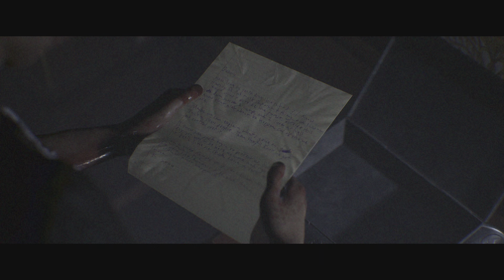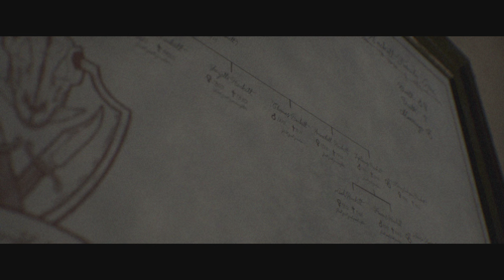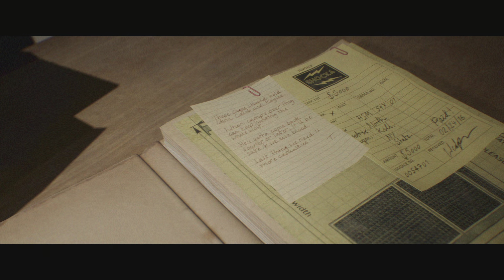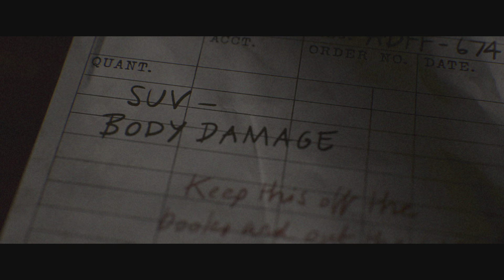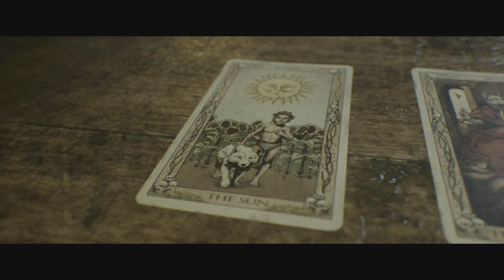The Quarry Part 9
The most action packed episode of The Quarry is here. There is so much happening that it’s almost not even possible to explain in a description. Laura has been caught by the Hacketts. Dylan and Kaitlyn are off to the scrapyard looking to fix the car. Jacob has been set free from his electric cage. Emma and Abby are in and around the lodge. So many possibilities of werewolves and some kills. Can we keep everyone alive? and will we finally bump into Chris Hackett?